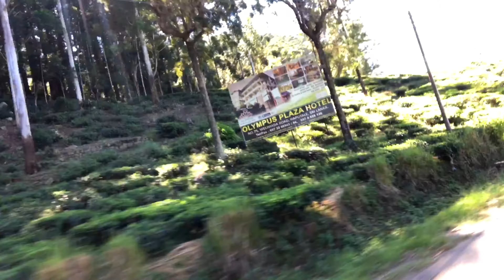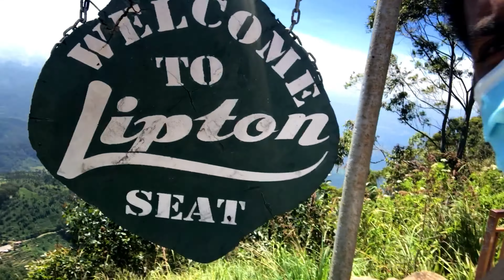Visit to Lipton Seat - Sri Lanka with Bro. Anpu அன்பு அண்ணனுடன், லிப்டன் இருக்கைக்கான தரிசிப்பு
Visit to Lipton Seat with Bro. Anpu